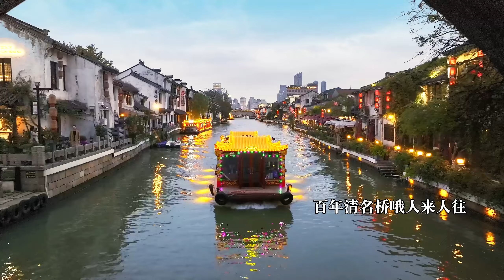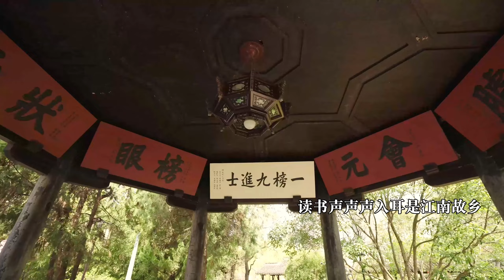侯佳 - 江南石榴紅【Music Video】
江南石榴紅-侯佳

侯佳 - 江南石榴紅
詞：精靈
曲：楊紅

古老的大運河
穿城而過
包孕吳越的太湖
蕩漾碧波
郁郁蔥蔥的惠山之巔
龍光塔迎著霞光在時空閃爍
一顆石榴樹
它生在運河旁
長在橋縫裏
向陽生長
千年古運河
源遠流長
百年清明橋
哦人來人往
叮咚的二泉水
琴聲悠揚
寧靜吉祥的靈山
福連八方
人文薈萃的東林書院
讀書聲聲入耳是江南故鄉
一朵石榴花
它生在二泉畔
長在人心裏
永向陽光
千年二泉水
奔湧流淌
百年小婁巷
哦熙熙攘攘
江南情誼深
歲歲石榴紅
各族群眾手拉手
同心築夢
共與歲月長